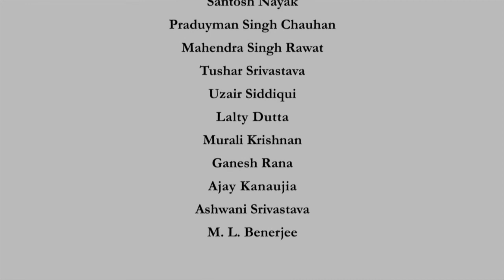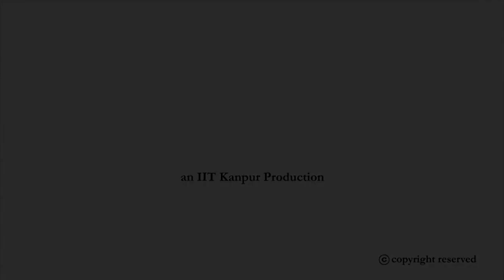Intro - Nanomaterials and their Properties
Nanomaterials and their Properties by Prof  Krishanu Biswas, IIT-Kanpur